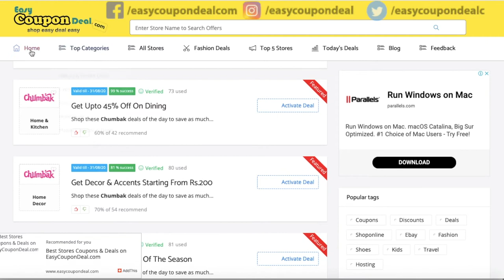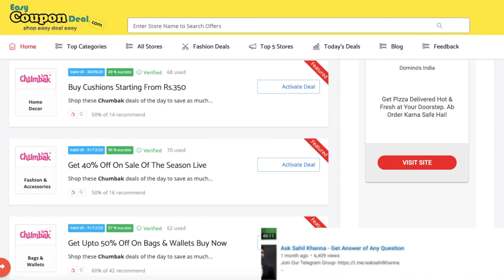Chumbak ✅ Coupon Code 2020 | Chumbak Coupons | How to Use Chumbak Coupons on EasyCouponDeal.com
Chumbak was founded in 2010 as an idea for creating a range of fun souvenirs for India and Indians. It was a simple thought. Let’s give the world something cool to take back from their travels to India. We also loved design and that was always above everything. Period. Though little did we know what was to follow. What started with souvenirs stocked in multi brand outlets soon transformed itself into a business spanning stores across the country in both our large format, full experience stores and pop up stores across popular malls and high streets.

In this video we have provided method how to get Chumbak coupons, Chumbak coupon code, Chumbak promo code with easy steps.shop easy deal easy our motto.

please comment us if you have any query or looking for any other stores coupon code.

Chumbak Coupons,
Chumbak Coupon Code,
Chumbak Promo Code